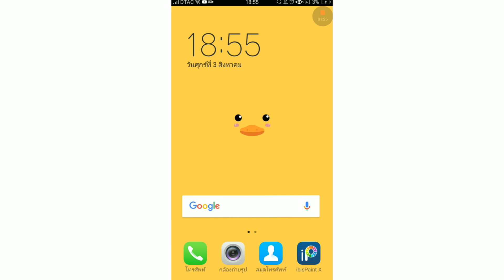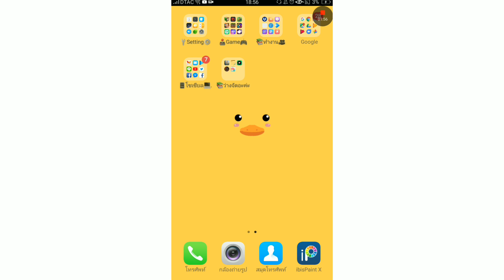[แจ้ง]อีกแล้วเหรอ!?😂[]7kingรับคนเพิ่มจ้า[]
ตอนนี้ได้แต่ยิ้มสู้จ้าร้องไห้หนักไปอีก---555+ไม่เป็นไรๆเราโตแล้ว555+